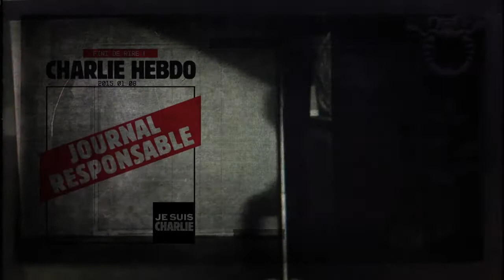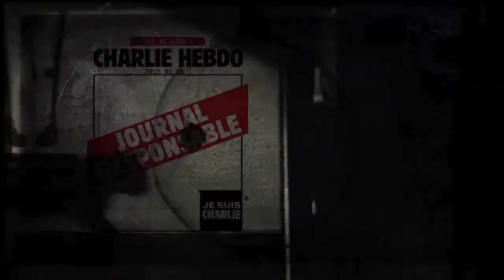JE SUIS TOI (music by Globoscuro, acting and poem by Nina Maroccolo, video by István Horkay)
". Eppure voi non vi sapete
vivi. Invece vivi io
vi sorprendo. Esistete
da un tempo più grande del mio
e di me, poca cosa
di quest’altri tempi – io che
sono la più antica degli ultimi f
orse d’un soffio a narrarvi.

Non possiedo nome
eppure m’invadono tutti.
Je Suis Toi.

POEM AND ACTING: Nina Maroccolo
VIDEO: István Horkay